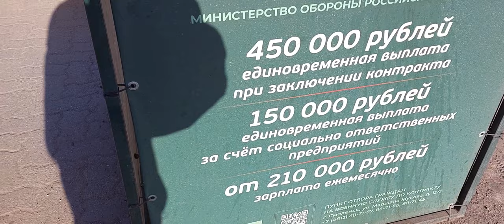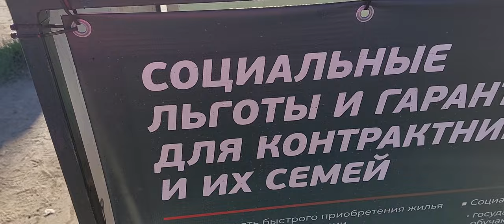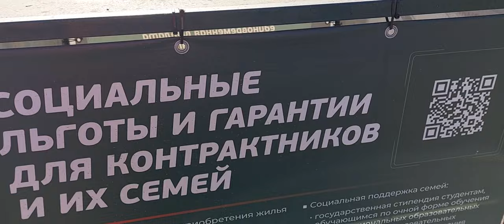Мы там, где нужны. Колхозная Площадь.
Смоленские улицы. Пешеходный переход у магазина Радуга.